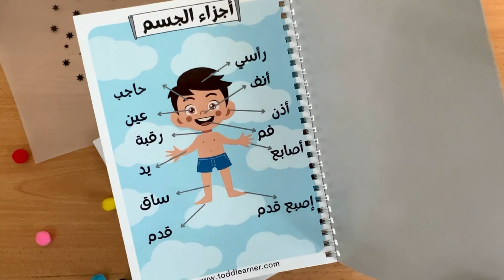Arabic Pre School Learning Bundle for Kids. Set of 4 Books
The Arabic Pre School Learning Bundle includes all the essential learning topics to make the little one feel confident.

It includes Letters, Numbers, Colors, Shapes and an all inclusive learning book covering all the kindergarten basics.